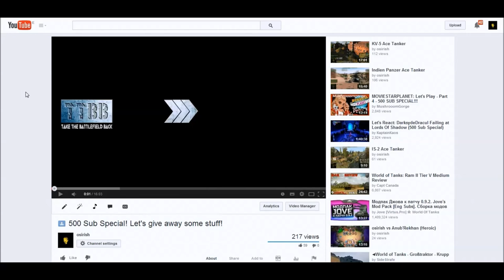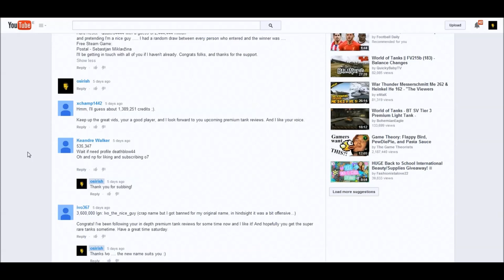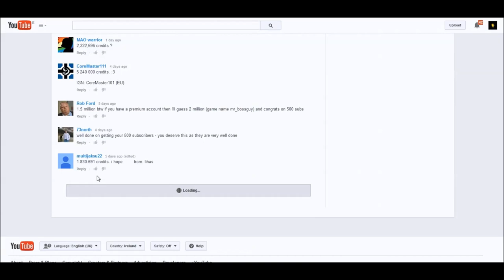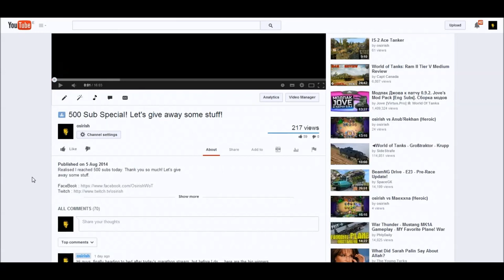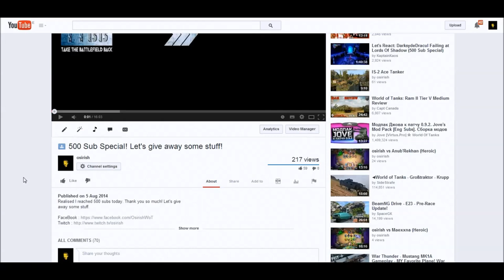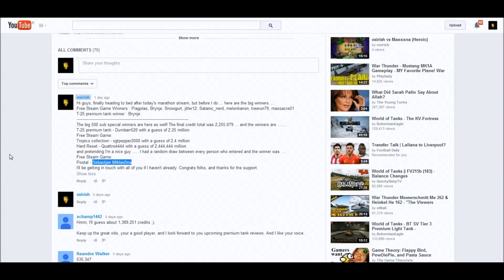500 Sub Special - Prize winners!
Announcing the winners of the 500 Sub Special!